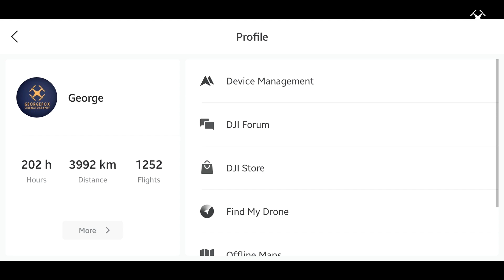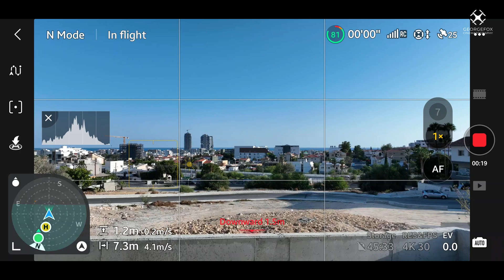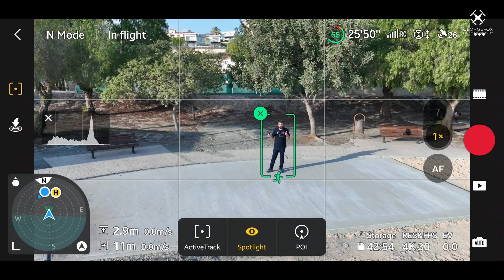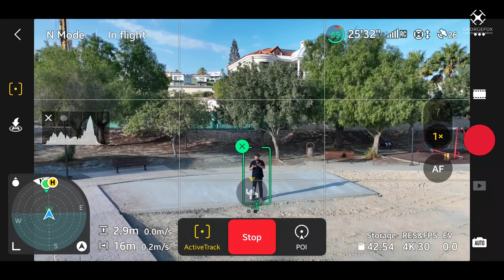Δοκιμή DJI Fly app 1.15.0 | Η αναβάθμιση της εφαρμογής για το DJI AIR 3S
Δοκιμάζουμε την τελευταία έκδοση της DJI FLY APP 1.15.0 η οποία έγινε για την υποστήριξη του DJI AIR 3S.